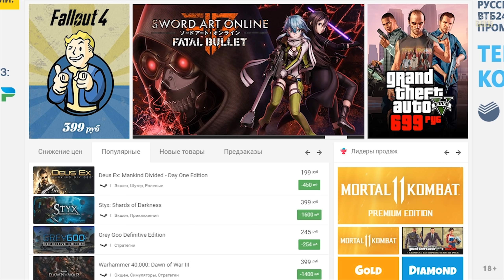Топ 7 трюков для спидрана Resident Evil 2 Remake которых ты точно не знал.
С момента выхода Resident Evil 2 Remake все сообщество спидранеров встало на уши и борется за звание топ 1 в разных катерориях. Здесь я расскажу и покажу топ 7 самых лучших трюков для резидент эвил 2 ремейк которые помогут вам посмотреть на игру с другой стороны и быть может вы сможете стать профессиональным спидранером Resident Evil 2 Remake.

с наилучшими ваш Игорь вест !